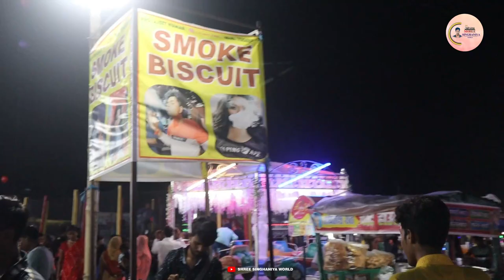Samastipur Janmashtami Mela || jitwarpur || bihar || SHREE SINGHANIYA WORLD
जन्माष्टमी मेला समस्तीपुर || जितवारपुर || bihar || SHREE SINGHANIYA WORLD